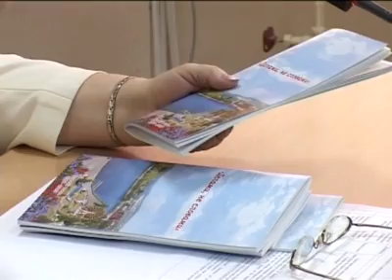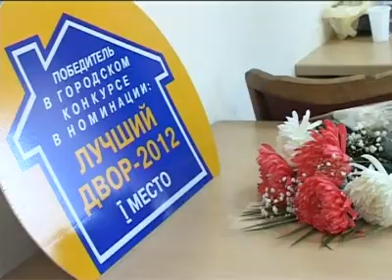Новости. Выпуск от 10 октября. Тагил-ТВ.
Главные новости:
- Мастер-класс в школе-интернате для слабослышащих детей. Уроки по дрессировке служебных собак провели кинологи вместе со своими четырехлапыми напарниками.
- Последняя встреча без галстуков главы города с журналистами. Что ждет Валентину Исаеву после завершения срока действия её полномочий в должности мэра?
- Всегда первый всегда в строю! Почётному гражданину Пригородного района Аркадию Ершову исполнилось 80 лет.